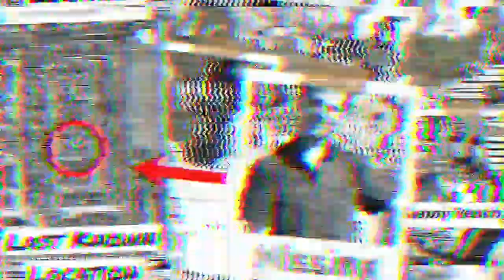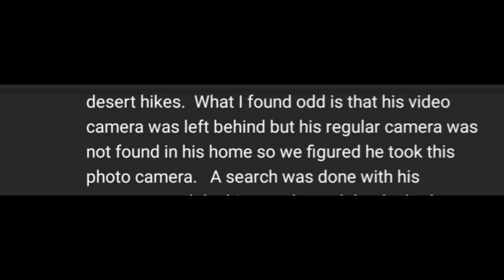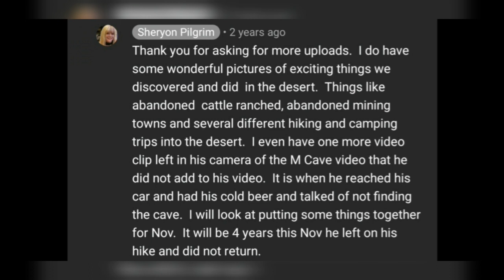Kenny Veach Ex Gf Has Unreleased Footage Of M Cave Hike